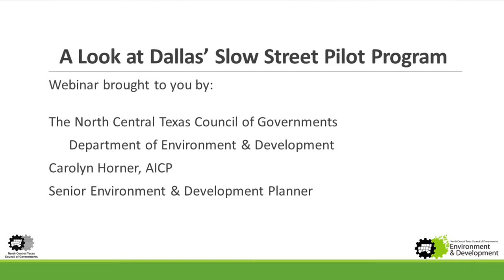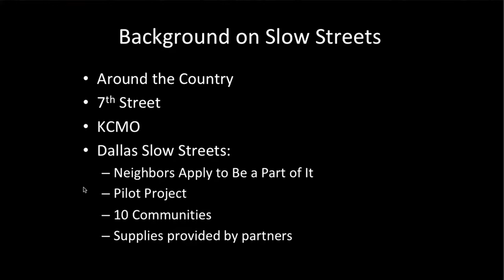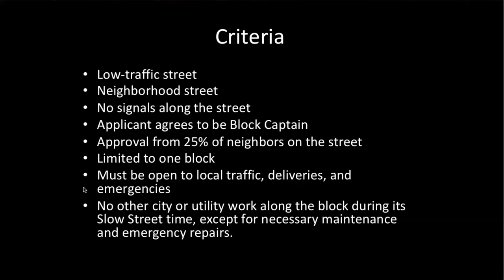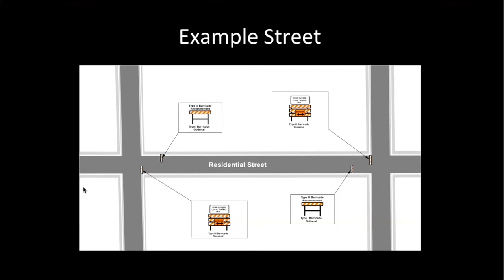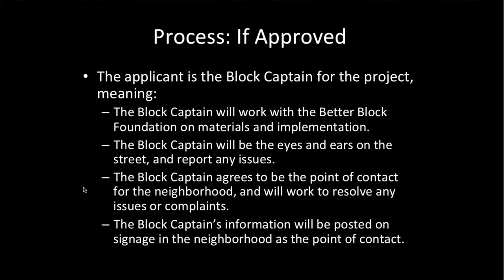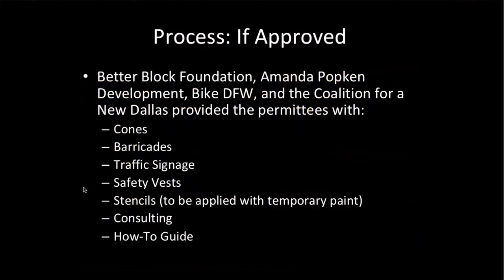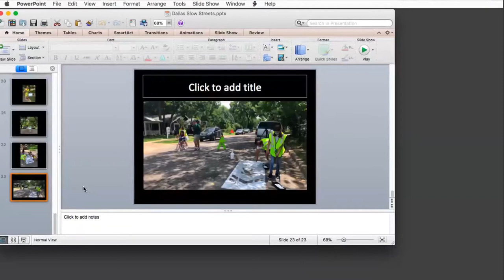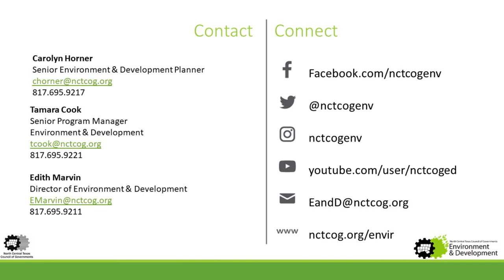A Look at Dallas’ Slow Street Pilot Program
The North Central Texas Council of Governments (NCTCOG) Department of Environment and Development hosted the webinar on BetterBlock.org's Slow Streets community program available in our region.

Panelists include:
Krista Nightengale, BetterBlock.org
Chad West, Dallas City Council member, District 1
Miguel Solis, Coalition for a New Dallas
Ali Hatefi, City of Dallas Public Works
Dianna Torres, resident on a Slow Street
Amanda Popken, moderator